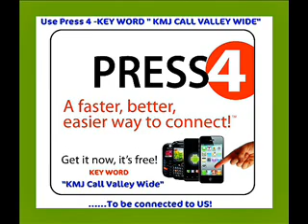Valley Wide Homes with Craig Barton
June 30, 2013: Valley Wide Homes is your Real Estate Company in Fresno California for your weekly source for Real Estate Talk Radio on 105.9 "The FM" KMJ. Craig Barton, broker of record and CEO of Valley Wide Homes, is your host and will cover the current "ins and outs" on the financing and purchasing Real Estate in the Central Valley.

Tune in each week on Sunday at 7:00AM on 105.9 "The FM" KMJ

HUD Homes, Fresno Real Estate for Sale, Foreclosures, Short Sales, Bank Owned Properties, and Investments Purchases are our specialties